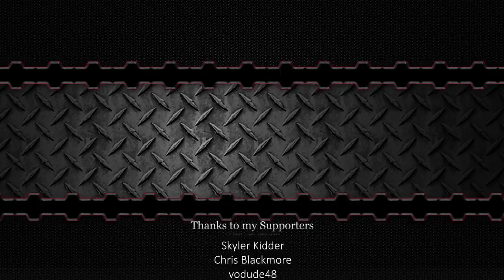Who Can Build The Best TREE SWINGING Machine?! - Scrap Mechanic Multiplayer Monday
Welcome to another episode of Scrap Mechanic Multiplayer Monday! Today we are giving a whole new meaning to tree swing.  We are doing a home run derby, but instead of swinging bats, we are swinging trees!  From birch to pine, who can build the best tree swinging machine?

Collaborators
 @kAN Gaming